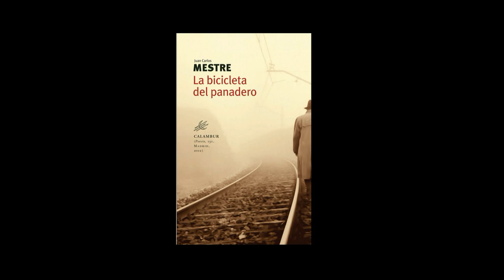Juan Carlos Mestre La hija del Sastre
La Hija del Sastre es un poema publicado en el libro "La Bicicleta del Panadero" de Juan Carlos Mestre. Aquí lo recitó en ACROLA (Asociación Cultural y Deportiva Rosa Luxemburgo de Aravaca)